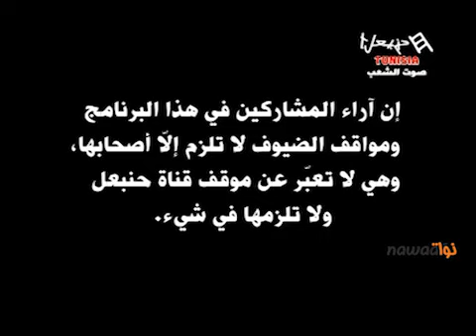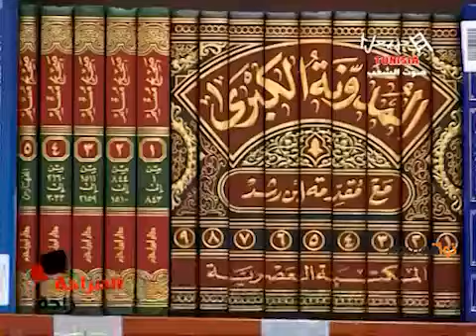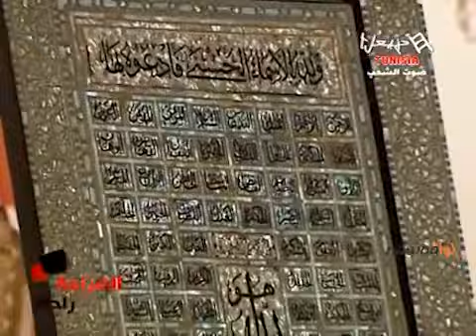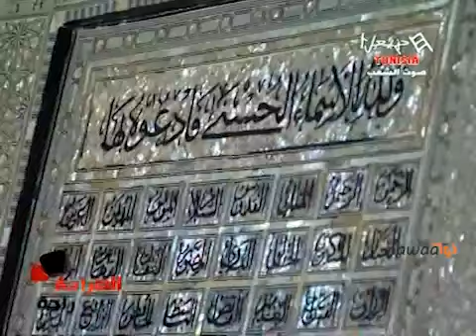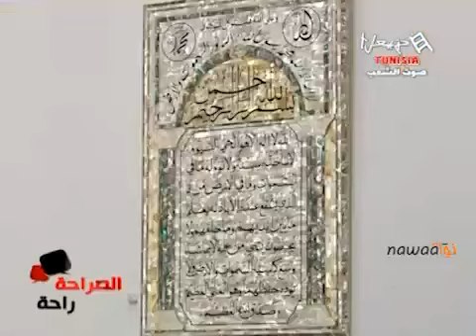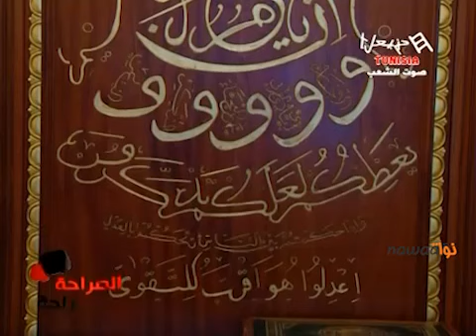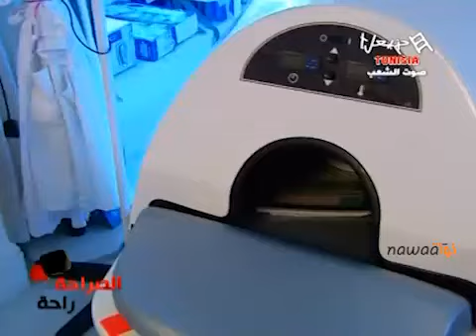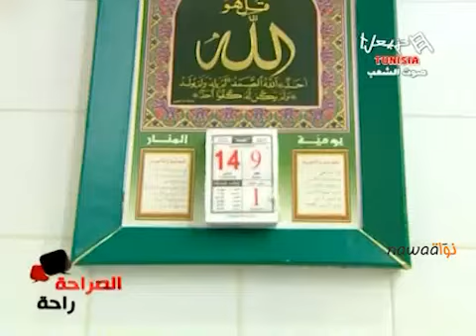Tunisie : Le Palais de Sidi Dhrif du président déchu Ben Ali (Reportage Hannibal TV)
Tunisie : Le Palais de Sidi Dhrif du président déchu Ben Ali (Sidi Bou Saïd)
Reportage diffusé par Hannibal TV le samedi 6 octobre 2012.

تونس، ريبورتاج قناة حنبعل  : قصر الرئيس المخلوع بن علي بسيدي الظريف